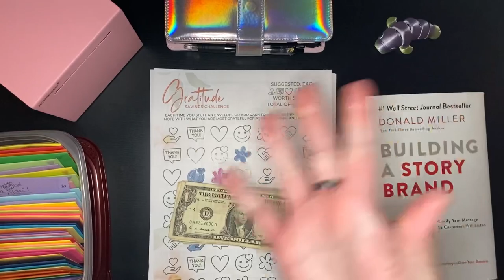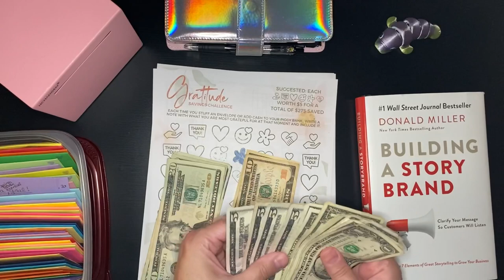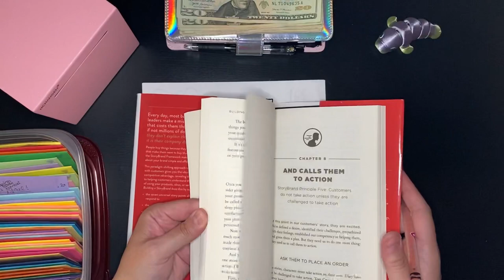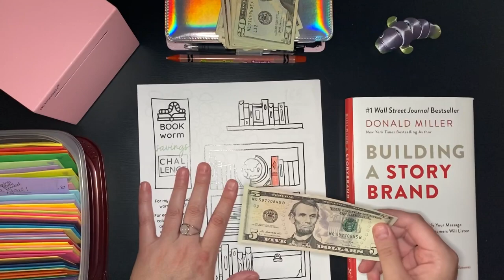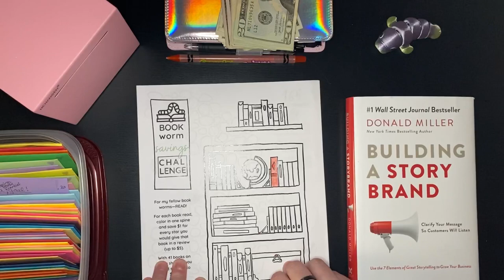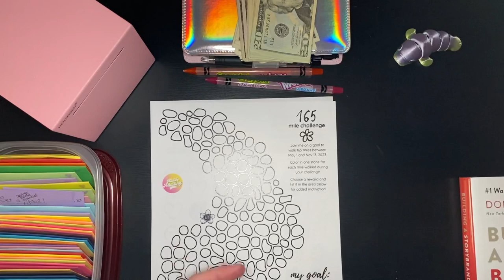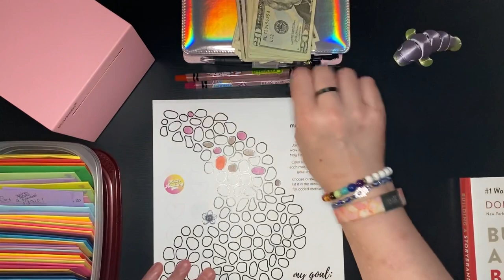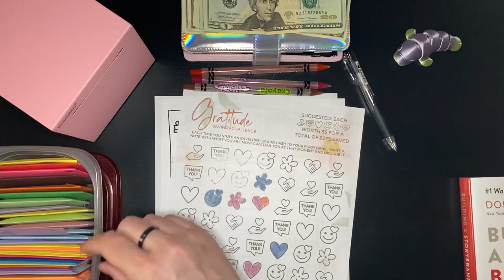CASH STUFFING on Vacation! || savings challenges, 100 (eventually) envelopes, gratitude challenge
I take the money, I count the money, I put the money in the box (or in the envelope, depending). Hello! I lucked into some extra money last week in a couple different areas, and since I had the time, decided to make another CASH STUFFING video! I am pleased to announce I was able to use my Bookworm Savings Challenge for the first time, and I spent some time with my 165 Mile Challenge sheet as well, coloring in the miles I've been able to walk so far since May. Enjoy!

First Comment: May 14, 2023
First Upload: March 25, 2023